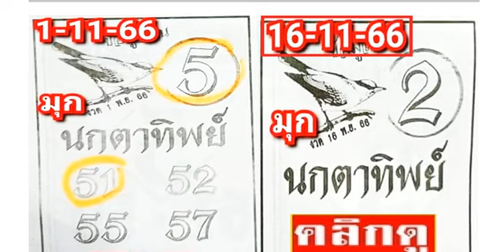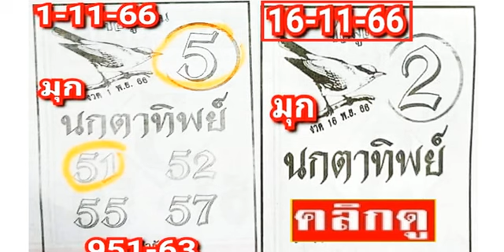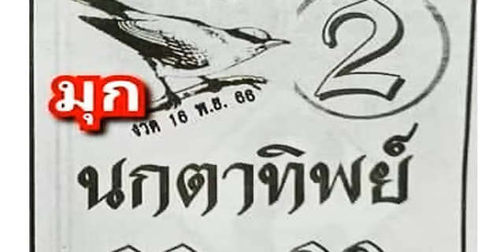🇹🇭2-3ตัวบนล่าง 100%🇹🇭 หว ยเ ด็ด หว ยน กต า ทิ พ ย์ 2 ตั วบ น งวด วัน ที่ 16/11/66